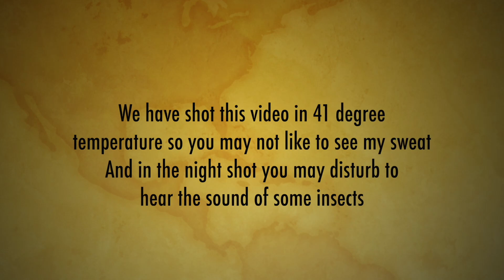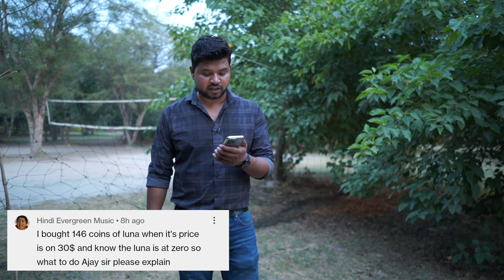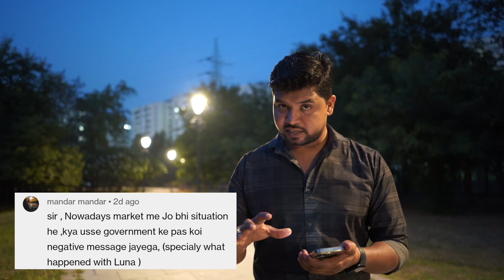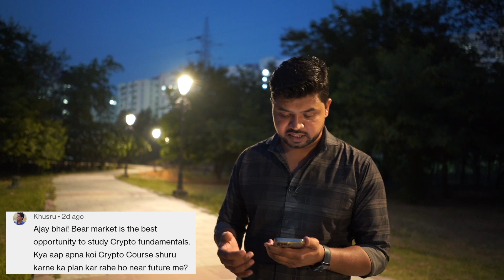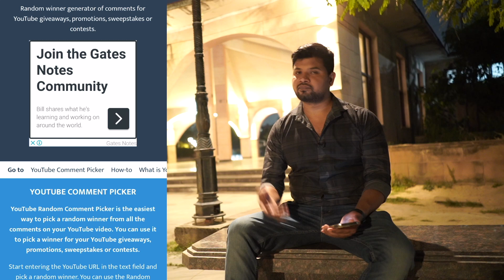Sunday FAQs | Luna ne mere kitna nuksan karwaya | when Luna get Back | Baby Doge | Sunday FAQ EP. 47